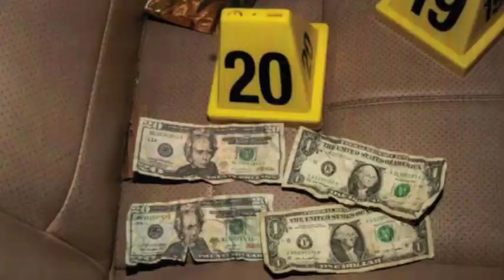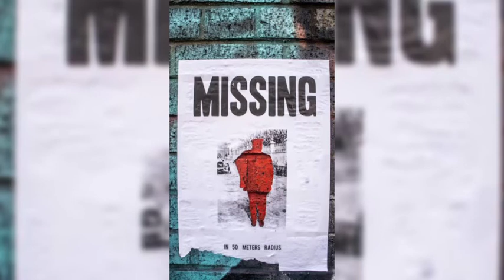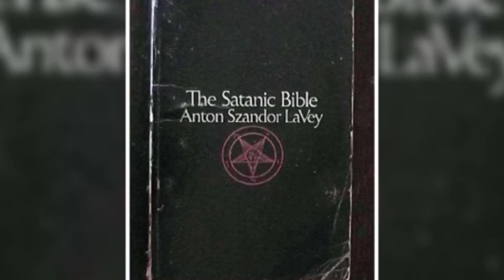பேய்களால் தொலைந்து போன குடும்பம் | Jamison family | Ghost Caught on Camera in Tamil | Scary story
The story is about the mysterious jamison family.

Our Scary story channel has the below key contents :

📣 IMPORTANT ▼